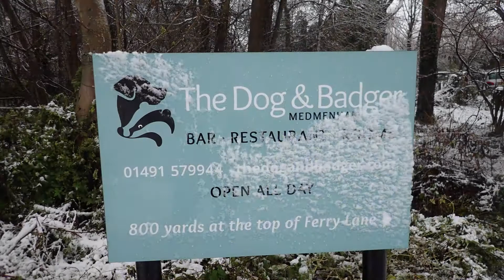Swim In Yer Pants For Mental Health